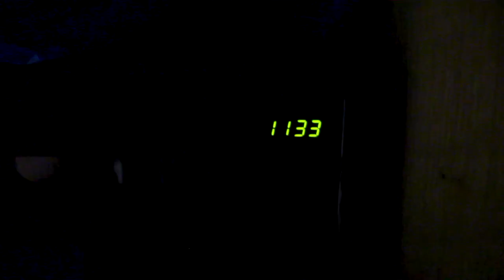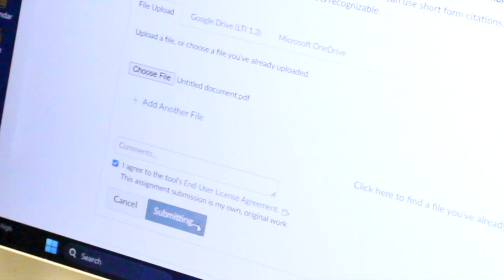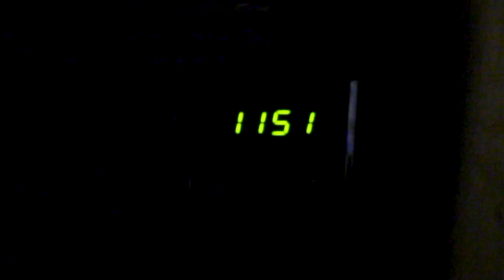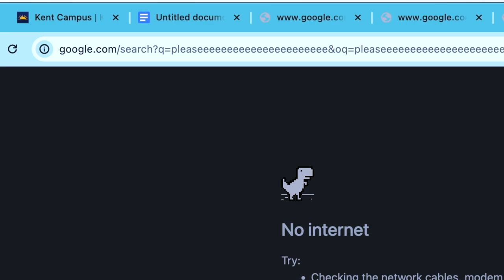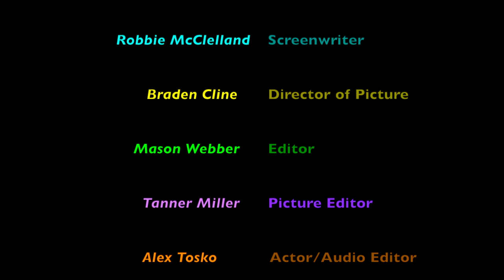“On Time” - Short Film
This short film was a struggle to make for sure. So many hills we had to climb to make this work, including something I never thought I’d have to experience. Losing someone who not only was one hell of a friend, but also working in this group itself, is tragic. I appreciate everything everyone did to help us out through it.

Thank you to all the guys who made it work in the end💪🏻